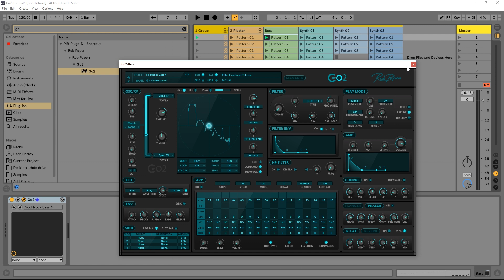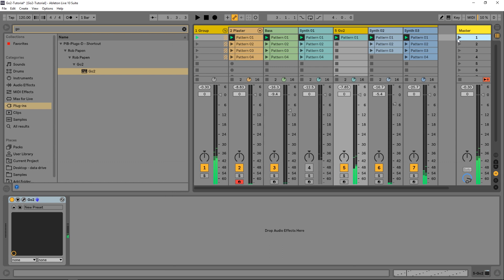Rob Papen Go2 Synth Tutorial | How to make a House Lead/Pluck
Joshua Casper look at how to make a House Lead/Pluck with Rob Papen's Go2 in the synth tutorial.

In the Rob Papen world of synthesis there was one type of synthesizer missing…

A synthesizer that has all of the controls and features available visually all at once.

The current Rob Papen collection holds synthesizers which contain many features and types of synthesis which sometimes can be daunting to the average user.

But there is always something tempting and fun in something that is so simple!

Look at the 1980's, in which we had top synthesizers like the Roland Jupiter-8, but also at the other end of the spectrum the simpler but fantastic synths like the SH-101.  And yes, both became classic synthesizers.

Compare it also whilst making music, very often less is more and this is also can be applied whilst using synthesizers.  Sure, with a heavily featured synthesizer, you can also be less complex in a patch. But this often still takes more time to achieve.

So, say hello to Go2!

And yes, Go2 has all of the controls visual at the same time but still has some unique features and sound for sure… which makes sure that it will boldly go to where no other synth in this category went before...